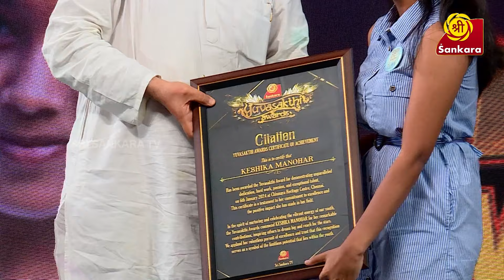மிருகங்களின் நலனில் அக்கரையுடன் செயலாற்றும் சமூக ஆர்வலர் கேஷிகா மனோகர் Yuva Sakthi Awards | Ep - 10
உங்கள் ஸ்ரீ சங்கரா தொலைக்காட்சியில் வரும் பொங்கல் தின சிறப்பு நிகழ்ச்சி
யுவசக்தி விருதுகள் -2024
கண்டு ரசியுங்கள் !!!

பல்வேறு துறைகளில் சாதனை புரிந்த
இளம் சாதனையாளர்களை அங்கிகரிக்கும்
ஓர் மிகப்பெரும் மேடை.
இளம் சரித்திர நாயகர்களின் அதீத திறமை,
தகர்க்கமுடியாத இமாலய சாதனைகள்,
ஜாம்பவான்களை மிஞ்சும் இசை ஞானம்,
சமுகத்தின்  மேலான அக்கறை,
விளையாட்டுத் துறையில் தனித்தடம்,
இணையவழி மென்பொருள் உருவாக்கத்தில் நவீனம் என
அனைத்து திறமைகளும் ஒருங்கே அமைந்த
மாபெரும் திறமைத் திருவிழா